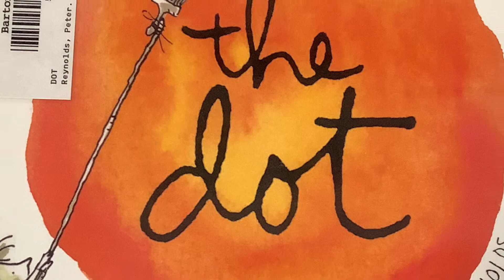"Dot Day" by Peter Reynolds, translated into Spanish and read to you by Senora Correro